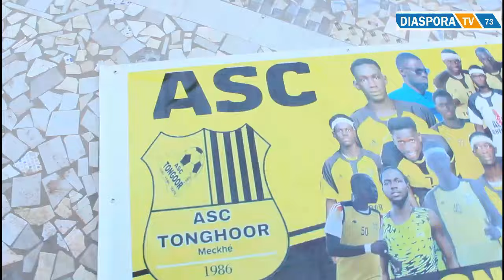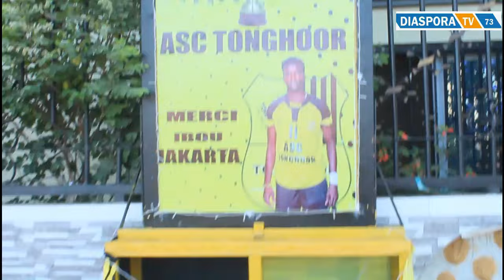INCROYABLE ABIANCE DES SUPPORTERS DE L'ASC TONGHOOR AVANT LA FINAL